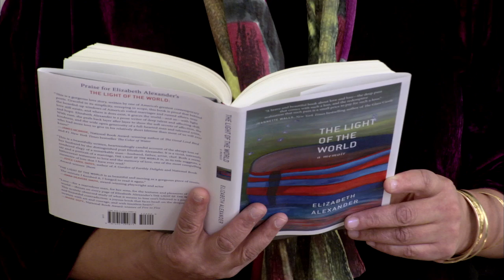Elizabeth Alexander reads passage from her memoir, 'The Light of the World'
She is the descendant of slaves in Alabama. He was an immigrant, who fled war in his homeland of Eritrea. Together they shared a quintessential American love story.

Poet Elizabeth Alexander met artist Ficre Ghebreyesus in New Haven, Connecticut, 19 years ago. After a whirlwind courtship, they married, had two sons and settled into a life filled with books, art, food and their sons' sporting events. Then, four days after a surprise 50th birthday party, Ghebreyesus died of a heart attack as he was exercising on a treadmill in their home.

After his death, Alexander felt the urge to write -- every day -- to try to preserve the moments they shared. Those writings have now been published in a memoir titled "The Light of the World."